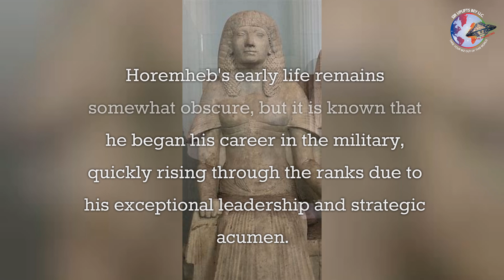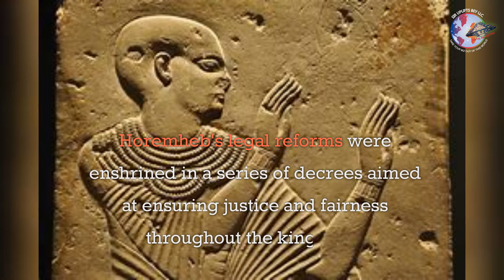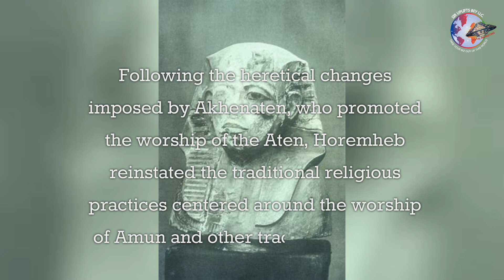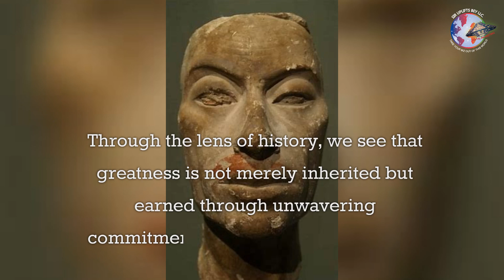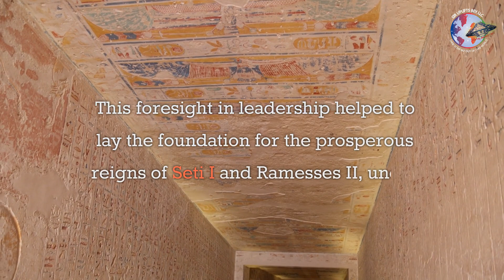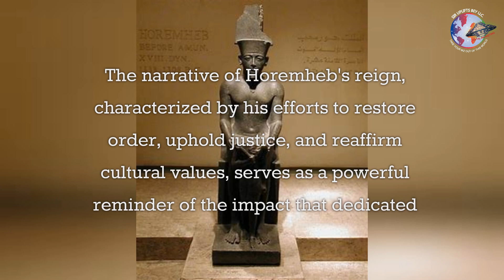Horemheb was the last pharaoh of the 18th Dynasty of Egypt.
Horemheb, also spelled Horemhab, Haremheb, or Haremhab, was the last pharaoh of the 18th Dynasty of Egypt, ruling from approximately 1319 BC to 1292 BC. His name, ḥr-m-ḥb, translates to "Horus is in Jubilation." This period marked a significant transformation in ancient Egyptian history, characterized by the re-establishment of order and the reinforcement of traditional values after the tumultuous reigns of Akhenaten and Tutankhamun.